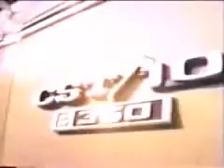1969 Chevy Commercial